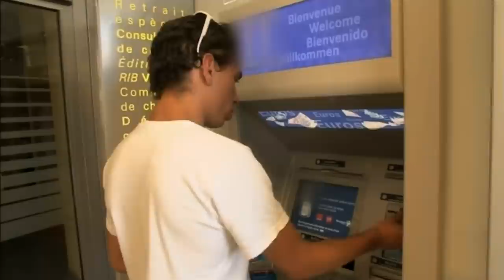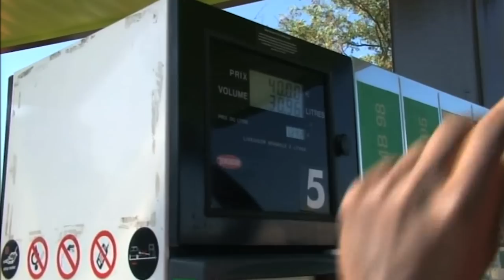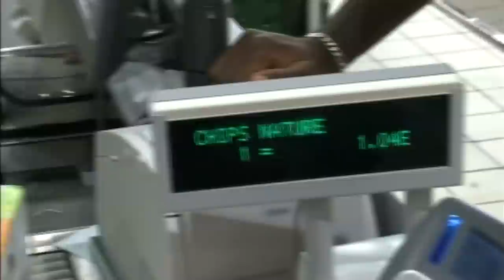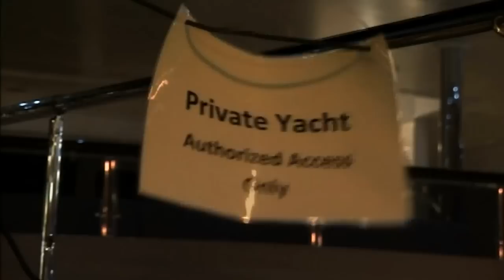Des vacances à petit budget : joies simples et système D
Cet été, 45% des Français ne sont pas partis en vacances faute d’argent. Pourtant, à force d’imagination ou grâce à la solidarité de particuliers et d’associations, certains ont trouvé le moyen de s’offrir quelques jours de détente loin de chez eux.
Réalisateurs : Hervé Brèque, Saléha Gherdane, Christophe Fonseca et Jean-Baptiste Gallot